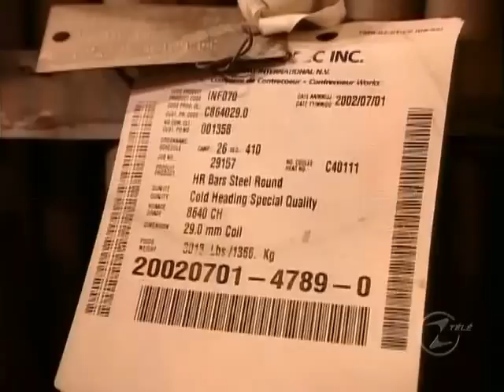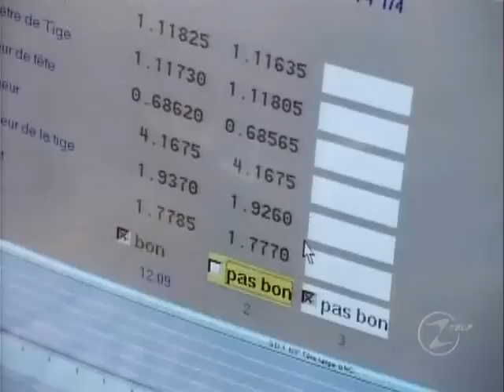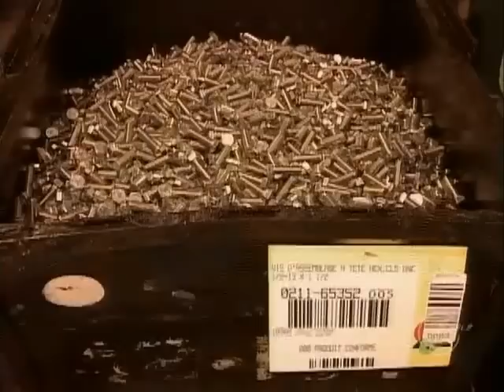Comment C'est Fait - Les Vis et les Écrous